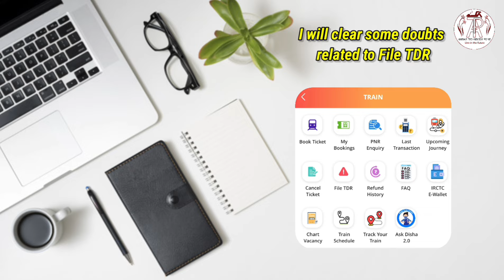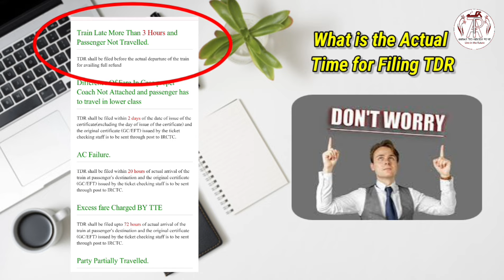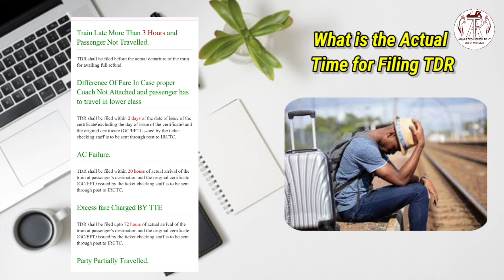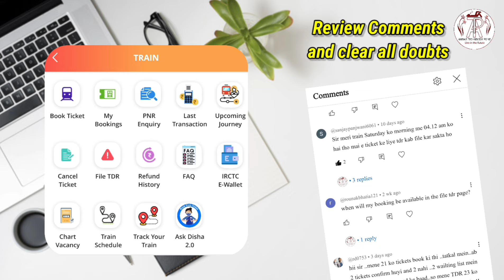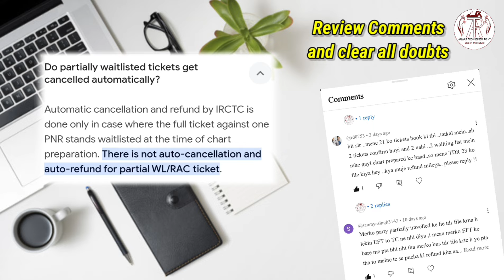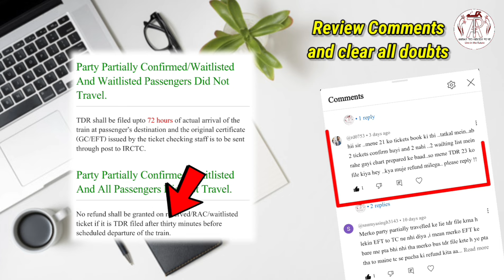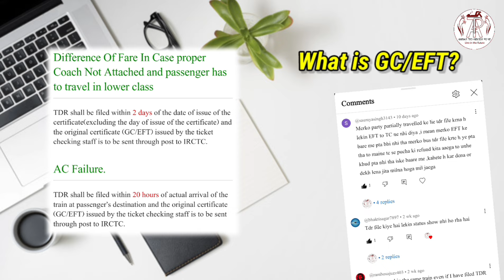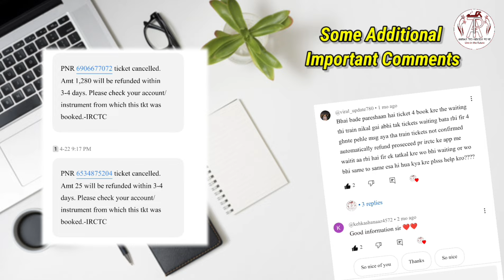TDR File All Doubts Clear || How to File TDR || GC/EFT Certificate Full Details || IRCTC File TDR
Is video me maine TDR file se related Sare doubts ko clear kiya hai har confusion ko door kiya hai ek ek cheez ko achhe se explain kiya hai take aap logon ko apna refund 100% mil sake full details video me zarur dekhe...

TDR All Doubts clear
TDR all confusion Explain
how to file TDR in IRCTC
how to file TDR with irctc in Hindi
how to claim refund by filing TDR
how to ticket deposit receipt on irctc
how to file TDR for diverted / confirmed / cancelled tickets
ticket deposit receipt
TDR file online 2024
tdr file kaise karte hain
railway se refund pane ke liye irctc se tdr file kaise kare ticket refund ke liye tdr file kaise aur kab kiya jata hai
irctc TDR file kaise kare
TDR file kiya hai
IRCTC TDR
file TDR
IRCTC par ticket tdr kaise file kare
refund claim kare
train cancel ya divert hone par refund kaise milega

Owner